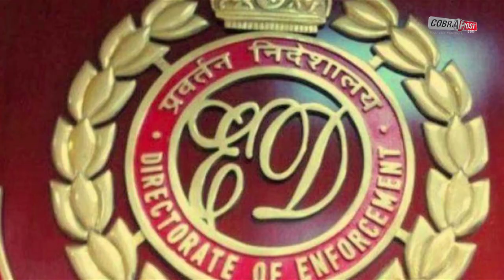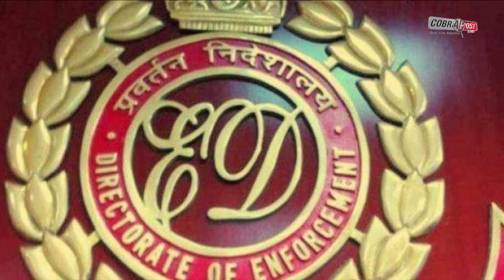25000 करोड़ के घोटाले में ED और मुंबई पुलिस ने अजित पवार को किया बरी | Cobrapost